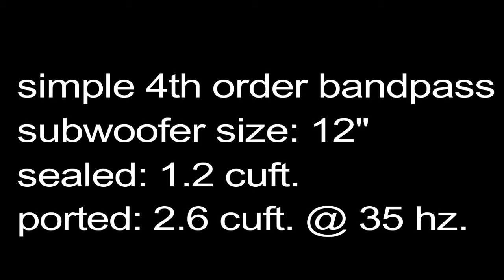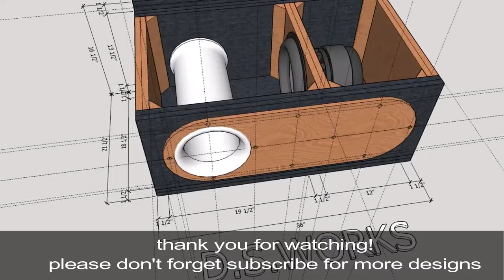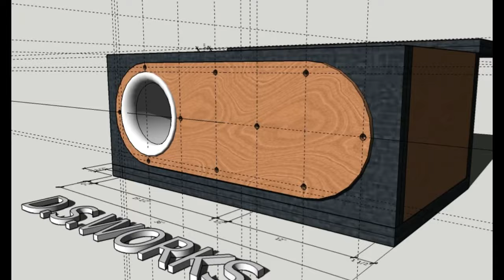Simple 4th Order Subwoofer Box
Simple 4th Order Subwoofer Box  (Bandpass)
Sealed: 1.2 cuft., Ported: 2.6 cuft. @ 35 hz.